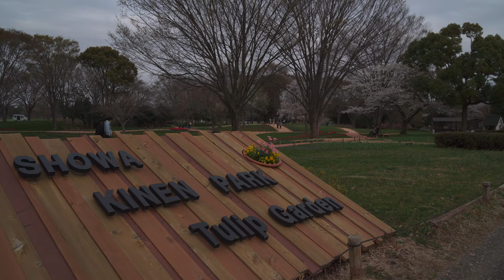クローズ•トゥ•ザ•クライマックス 昭和記念公園 Close to the Climax Showa Nation Governed Memorial Park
I visited Showa nation governed memorial park on march 29th
to see cherry blossom and the filed of tulip.
It was a bit early to see the state of cherry trees have fully bloomed
and unfortunately it clouded.
In addition, this park was partly in the blackout and some facilities
did not function correctly, such as fountain, toilets and so on.
However I was in those bad conditions, it was totally fun to see and
shooting footage and photos.
Now we are closing to the climax of spring.
Tachikawa city is the suburbs in Tokyo if talk about the place where
it is situated in Tokyo but seems like urban, especially around the station.
Tachikawa has buildings like high rise, any type of shops and restaurants
or amusements like cinema.
I hope to go there again to see other flowers in other seasons.

イツカキット
英雄伝説　零の軌跡スーパーアレンジバージョン
Feena
YsⅠ&Ⅱ オリジナルサウンドトラック